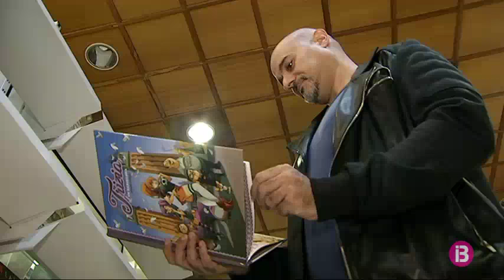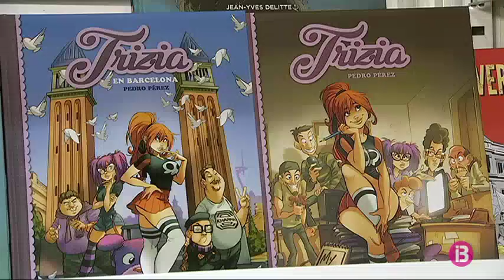L`art de Pedro Pérez Valiente arriba a Mallorca